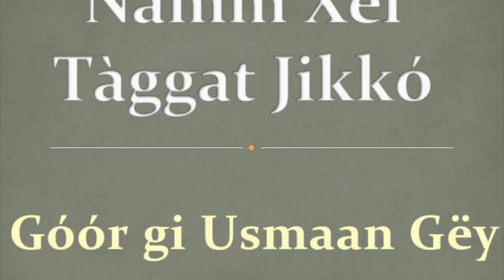Nàmm Xel, Tàggat Jikkó: 1- Gor ak Geraw ak Geer